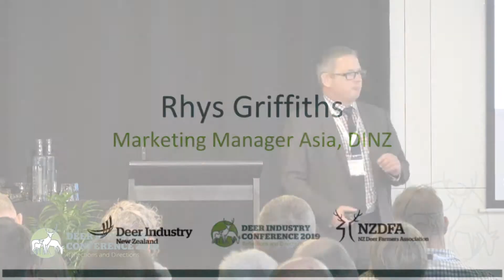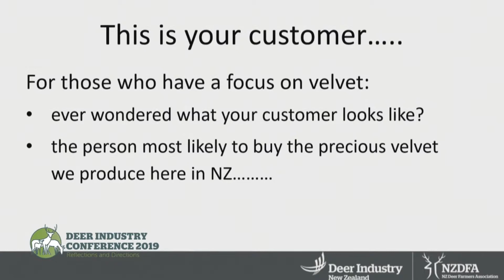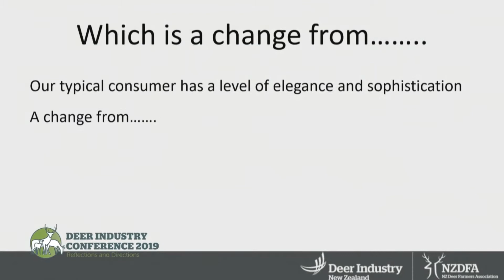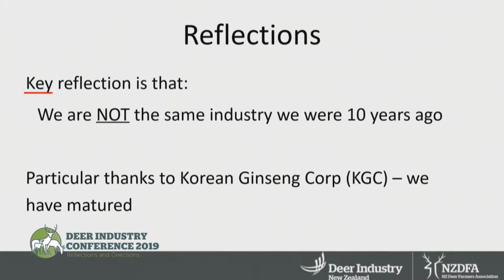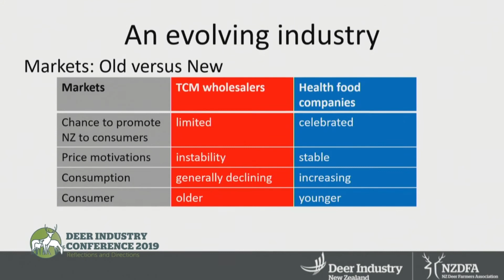Rhys Griffiths - 2019 Deer Industry Conference